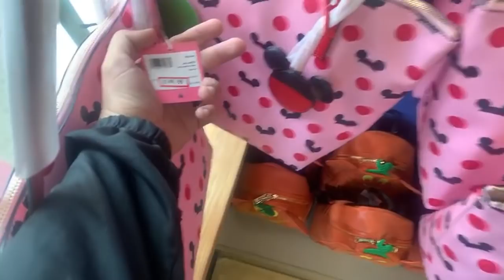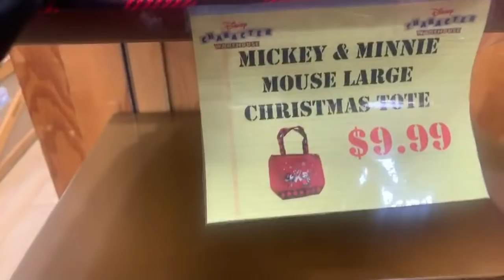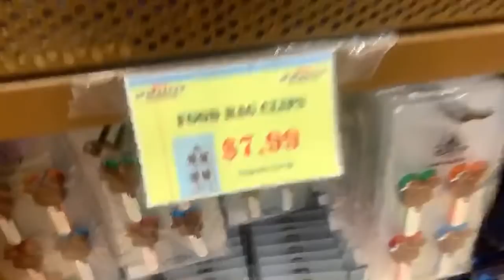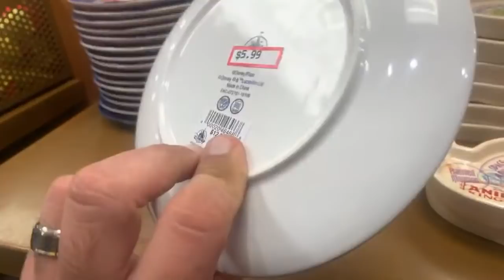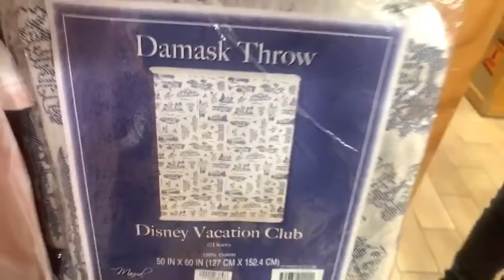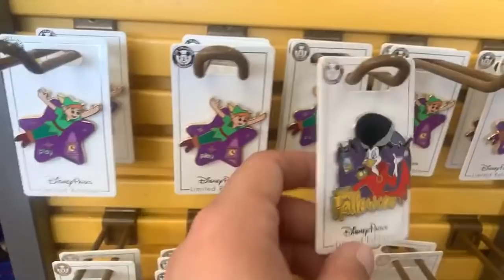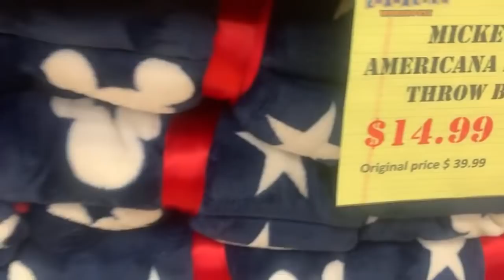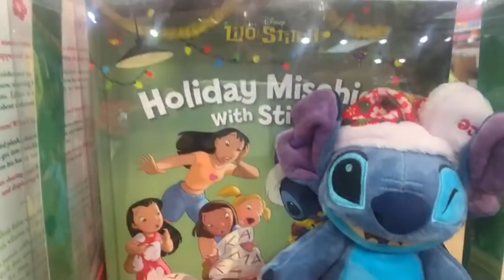Disney Character Warehouse Update 1/4/2020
Hey gang, we are LIVE! Join us at the Vineland Premium Outlets to see what’s new, at the Disney Character Warehouse. Let’s Go!

Facebook Group: Tip Of The Ears